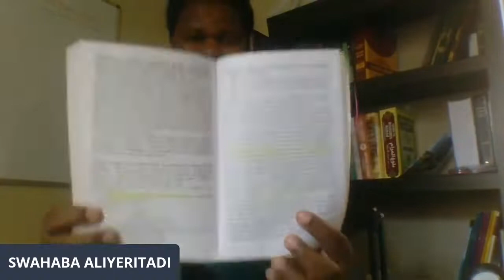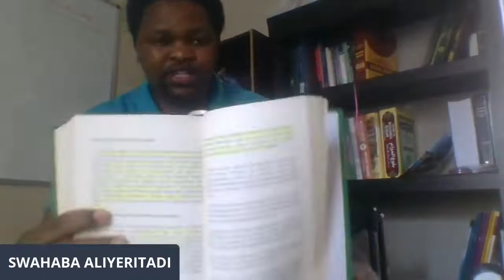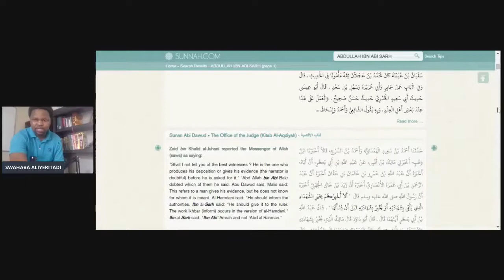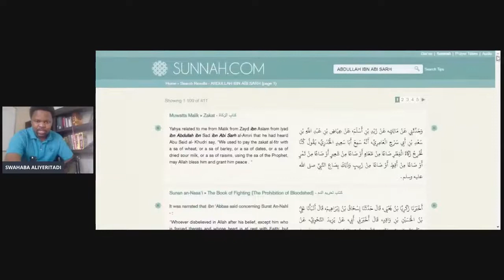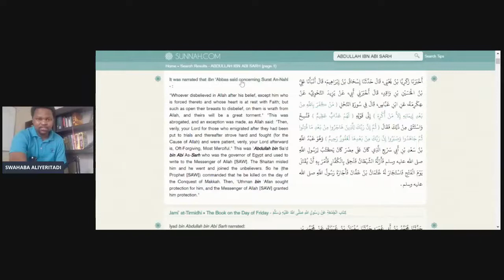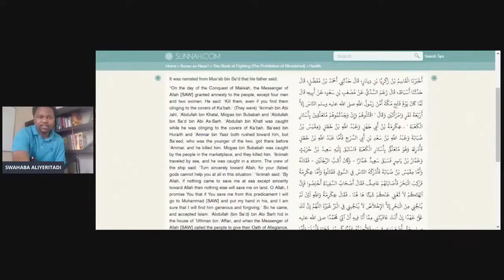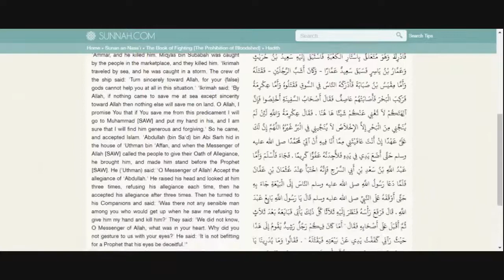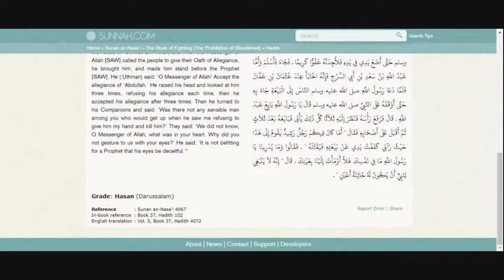SWAHABA ALIYERITADI BAADA YA MUHAMMAD KUIBA MANENO YAKE YAKAWA SEHEMU YA QURAN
It was narrated that Ibn 'Abbas said concerning Surat An-Nahl - :
"Whoever disbelieved in Allah after his belief, except him who is forced thereto and whose heart is at rest with Faith; but such as open their breasts to disbelief, on them is wrath from Allah, and theirs will be a great torment." "This was abrogated, and an exception was made, as Allah said: "Then, verily, your Lord for those who emigrated after they had been put to trials and thereafter strove hard and fought (for the Cause of Allah) and were patient, verily, your Lord afterward is, Oft-Forgiving, Most Merciful." This was 'Abdullah bin Sa'd bin Abi As-Sarh who was the governor of Egypt and used to write to the Messenger of Allah [SAW]. The Shaitan misled him and he went and joined the unbelievers. So he (the Prophet [SAW]) commanded that he be killed on the day of the Conquest of Makkah. Then, 'Uthman bin 'Afan sought protection for him, and the Messenger of Allah [SAW] granted him protection."‏
Grade: Hasan (Darussalam)
Reference : Sunan an-Nasa'i 4069In-book reference : Book 37, Hadith 104
Kwa ushahidi zaidi wa matukio haya rejea hadithi tukizo nukuu pia rejea vitabu kama AR Raheeq al Makhutum kwenye anuani ya kutekwa kwa Makka,
Kutabu cha Maisha ya Uthman cha Sheikh Muhammad Mazrui Uk 46, 47
Kitabu cha Maswahaba kumi walibashiriwa Pepo
Kitabu cha Maisha ya Mtume Muhammad cha Sheikhy Muhammad Abdallah Riday
Na maelezo ya kina Twabar na Jalaleyen kwenye Surah 23:11-14
Amani ya Mungu Baba iwe nawe.
Mjoli wa Masihi Mwalimu Chaka; Jitenge mbali na Uislamu